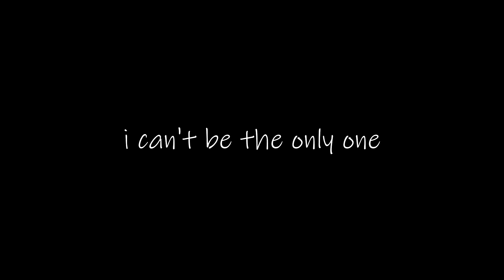tears | Original OC PMV (Loop)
uhhh i don't really know what this is, this just kinda came into existence i guess